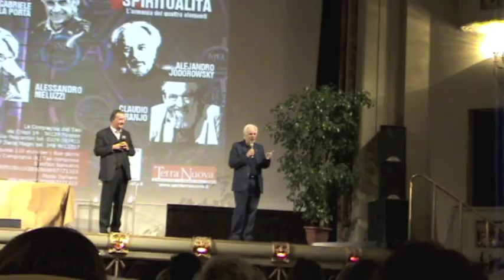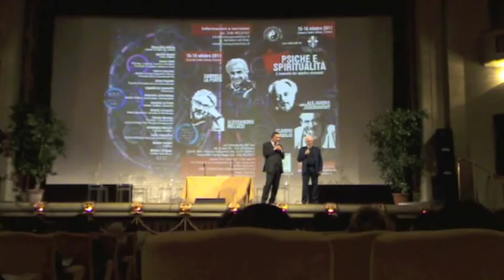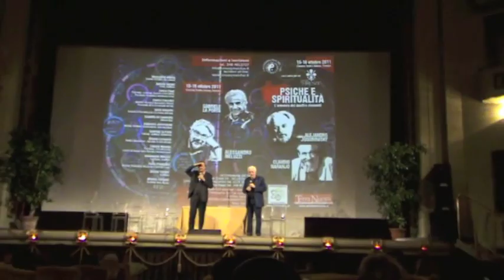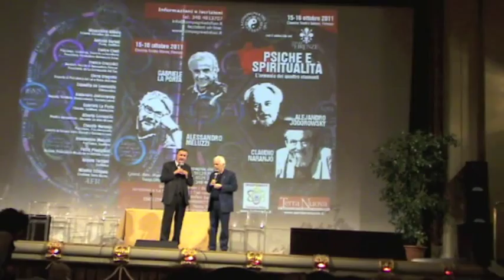(5 di 6) Alejandro Jodorowsky: "Due passi oltre la mente"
Riportiamo in versione integrale l'intervento di Alejandro Jodorowsky alla conferenza "Psiche e spiritualità", organizzato dalla Compagnia del Tao - Holiversity con la collaborazione di Terra Nuova.